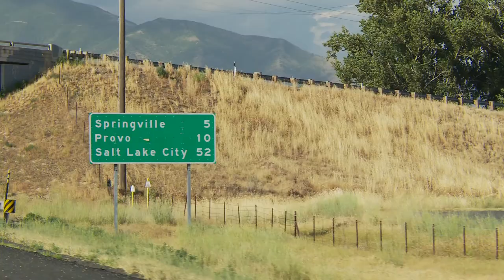@home: Socks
When thinking about what homeless people really need, socks are usually not the first items that come to mind. But to the homeless, they are never taken for granted.

In this Kindling Group webisode, Mark Horvath, founder of InvisiblePeople.tv and subject of Kindling Group's new documentary @home, takes to the streets of Salt Lake City and Skid Row, Los Angeles to hand out pairs of Hanes socks to people in need. A great example of how a cause brand relationship should work -- Hanes fills a gap in the lives of many homeless people by generously donating the socks.

to learn more about how you can get involved.